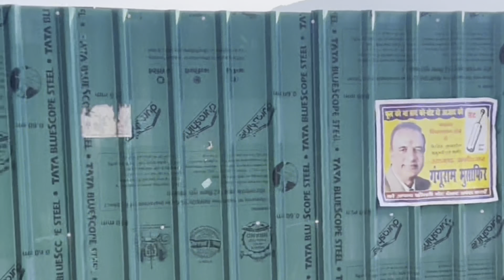Vlog be like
Dil cahta hai